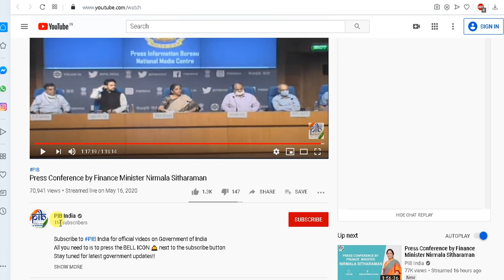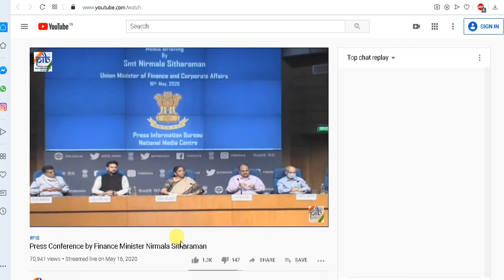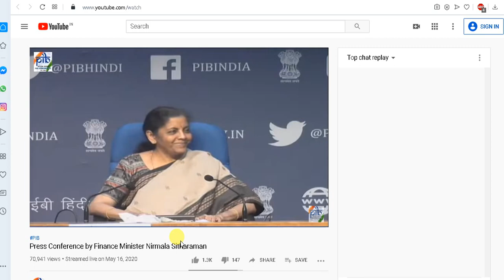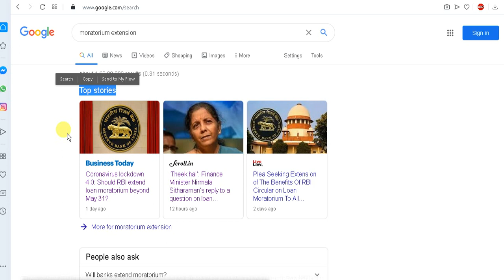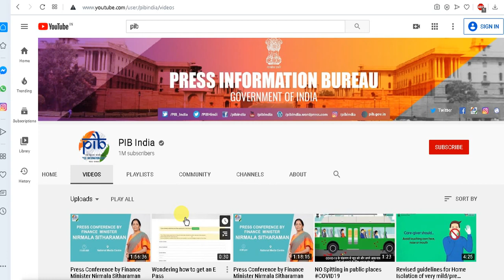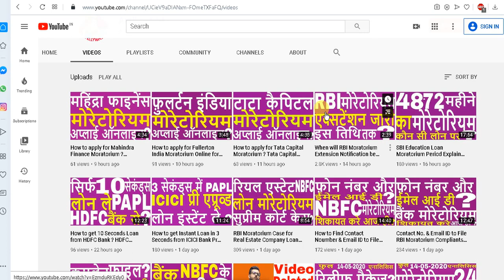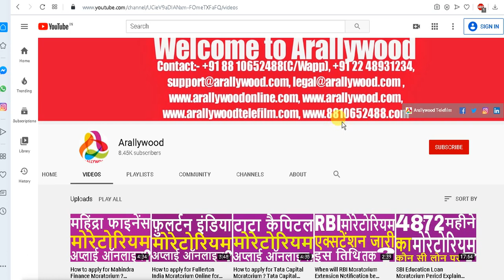"Theek hai" means "OK" by Nirmala Sitharaman Answer on RBI Moratorium Extension Question by Press ?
We are trusted and government of India Inc. , Approved & Recognized startup co.

Reuse of any contents including company name "arallywood", logo or any other digital properties without written rights from our co. is strictly prohibited and may result strict legal actions and may have to recover compensation or any financial or other losses from the users.

All the infos published & available (for advt or broadcasting purposes in accordance with our said co./Arallywood policies) on this "Arallywood" YT Channel & website are collected from various sources whether online or offline &  published in good faith and for general information purpose only. Our YT Channel "Arallywood" or our any websites or our co. do not make any warranties about the completeness, reliability and accuracy of these informations. Any action you take upon the information you find on this YT Channel(Arallywood)or websites is strictly at your own decision. Our YT Channel "Arallywood" or our co. will not be liable or responsible for any losses or damages in connection with the use of our YT Channel "Arallywood" or  websites. It's the responsibility of users of the said YT Channel "Arallywood" or sites to check and verify the authenticity of the  published infos before engaging any business transaction or any other types of activities, users are completely responsible for their engagement or profits or losses. Our YT Channel "Arallywood" or co. or websites are not responsible for such kinds of activities. If you started watching videos or our "Arallywood" YT Channel or websites it's automatically understood that you agreed and understood all these terms conditions & policies stated here. If you don't agree any of these you can stop watching or using our yt channel "Arallywood" or websites.